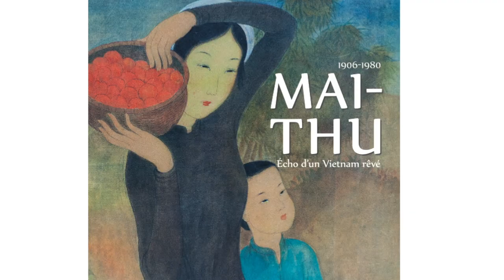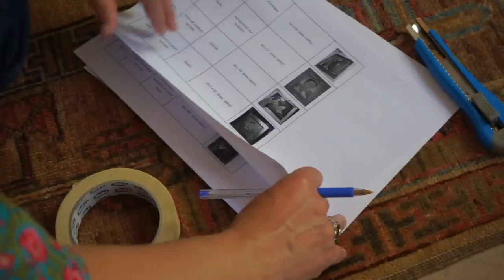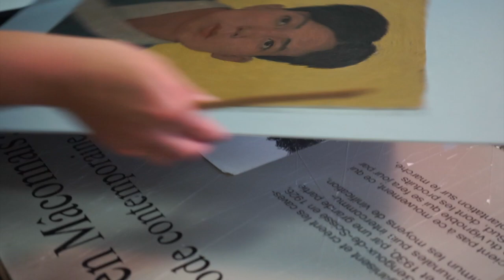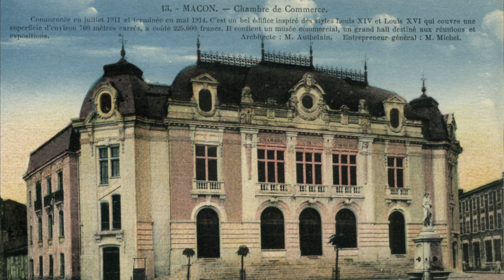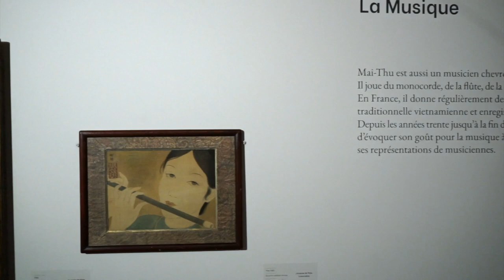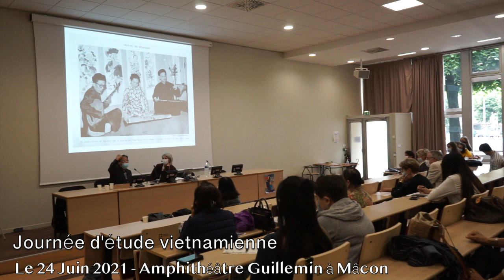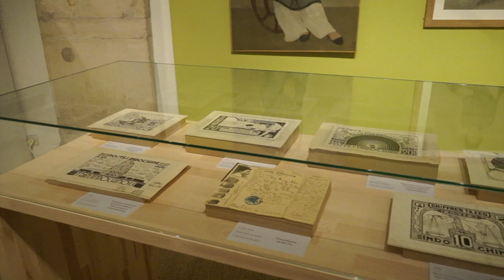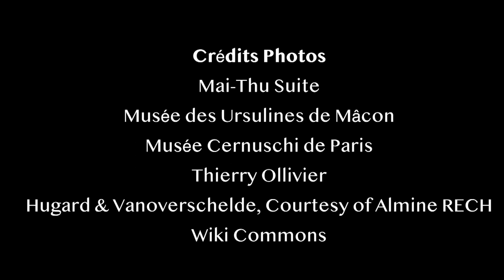Mai Thu - Retour à Mâcon d'un artiste aux multiples talents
ATTENTION !!! Pour certains smartphones, la version mobile comporte des anomalies au niveau du son ...
Pour un lecture optimale, préférez un visionnage à partir d'un ordinateur, merci de votre compréhension.

"En complément de l'exposition "Mai-Thu - Écho d'un Vietnam rêvé" présentée  au Musée des Ursulines de Mâcon du 16 juin 2021 au 2 janvier 2022 , cette vidéo vous propose de découvrir les origines et l'élaboration d'une telle rétrospective tout en apportant des éléments inédits sur la vie de l'artiste."

Merci à toute l'équipe du Musée des Ursulines de Mâcon, à Mme Anne Fort du musée Cernuschi de Paris (partenaire de cette exposition).
Un merci tout particulier à Mme Mai Lan Phuong  pour sa confiance et son implication tout au long du projet.